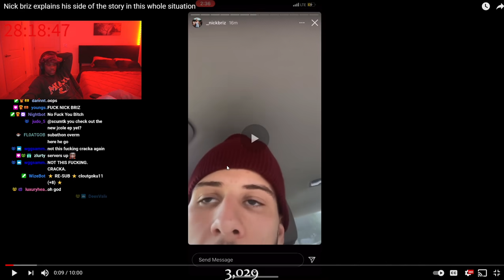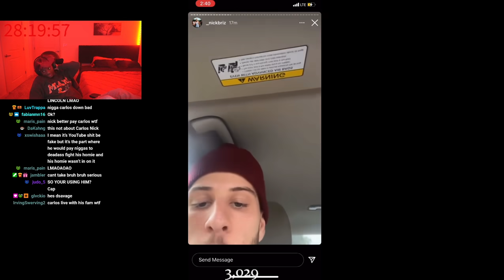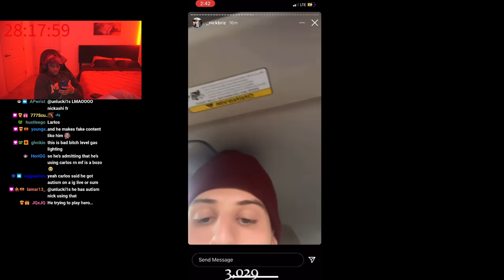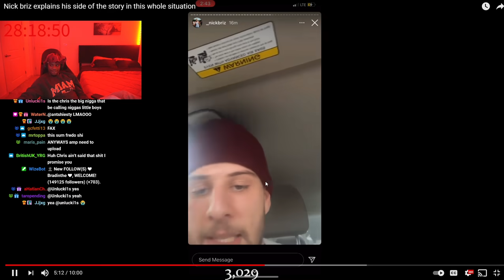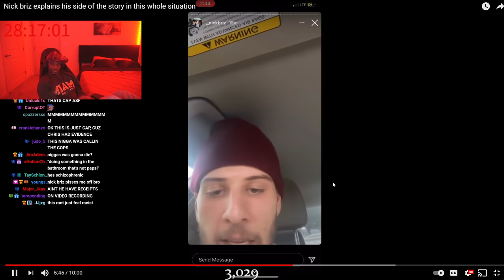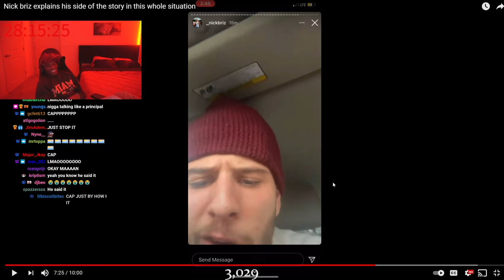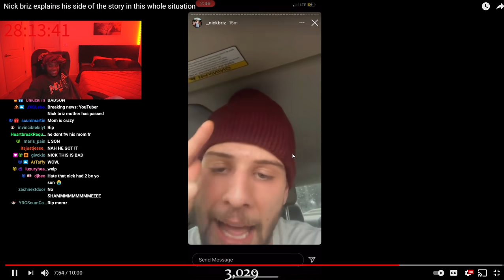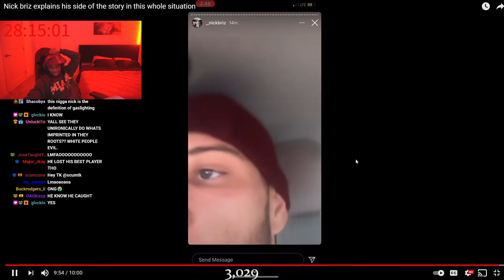Escaping The Algorithm: The Fall Of Nick Briz PT.2